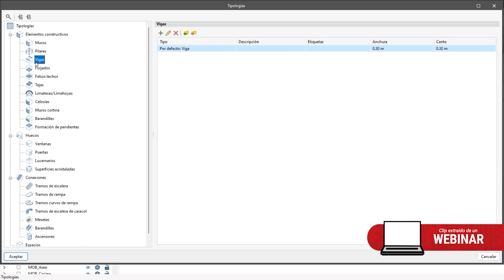CYPE Architecture: Mejoras de los paneles Tipologías y Modelo BIM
Este contenido ha sido extraído del Webinar: “Novedades de la versión 2023.e de CYPE”